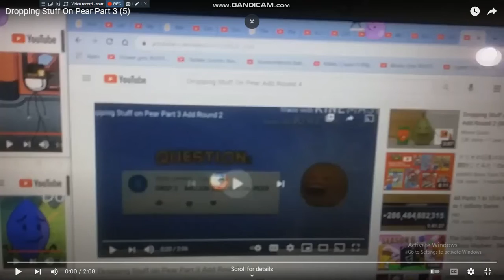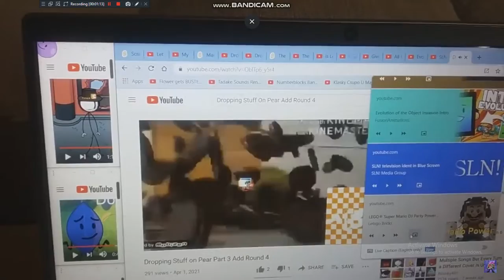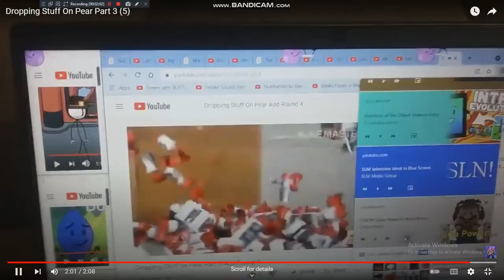Dropping Stuff On Pear Part 3 (6)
Next?
BUKHDRUSA